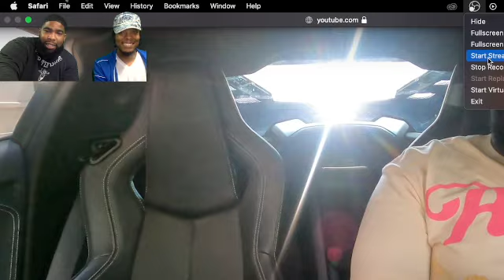GOLD DIGGER PRANK PART 191 | THICK EDITION LondonsWay(REACTION)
Squeeze gang ya know the vibes we back with another banger the best and funniest reaction channel around, like comment subscribe hit the bell to get notifications cut on when we drop. We do this to brighten up days and put a smile on ya face love ya and appreciate all the support we on the road to 5k so share this video and show a friend also drop comments we do all request… follow us on Instagram @squeezereactions @dollasignsos @_killaoffajigga